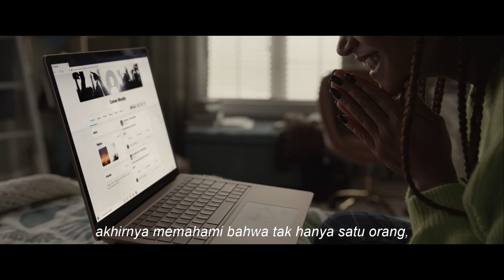Dear Evan Hansen - You'll Be Found Featurette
Para pemeran DearEvanHansenMovie berbicara tentang arti dan dampak dari "You Will Be Found." 💙

Pemeran: Ben Platt, Amy Adams, Julianne Moore, Kaitlyn Dever, Amandla Stenberg, Nik Dodani, Danny Pino, Colton Ryan, DeMarius Copes
Disutradarai oleh:  Stephen Chbosky
Naskah oleh:   Steven Levenson
Musik & Lirik oleh:  Benj Pasek & Justin Paul
Berdasarkan:   The stage musical by Steven Levenson, Benj Pasek & Justin      Paul
Produser:  Marc Platt, Adam Siegel
Produser Eksekutif: Michael Bederman, Steven Levenson, Benj Pasek, Justin Paul

Fenomena Broadway yang menakjubkan dan menentukan generasi menjadi peristiwa sinematik yang membubung tinggi ketika pemenang Tony, Grammy dan Emmy Award Ben Platt mengulangi perannya sebagai siswa sekolah menengah yang cemas dan terisolasi yang menderita karena ingin memahami dan memiliki di tengah kekacauan dan kekejaman zaman media sosial.

Disutradarai oleh pembuat film terkenal Stephen Chbosky (The Perks of Being A Wallflower, Wonder), film ini ditulis untuk layar lebar oleh pemenang acara-acara Tony Steven Levenson dengan musik dan lirik oleh tim penulis lagu pemenang Oscar®, Grammy dan Tony yaitu Benj Pasek & Justin Paul (La La Land, The Greatest Showman).

Menampilkan lagu-lagu pemenang Grammy, termasuk lagu ikonik “You Will Be Found,” “Waving Through a Window,” “For Forever” dan “Words Fail,” Dear Evan Hansen dibintangi enam kali peraih nominasi Oscar® Amy Adams, pemenang Oscar® Julianne Moore, Kaitlyn Dever (Booksmart), Amandla Stenberg (The Hate U Give), Colton Ryan (Apple TV+'s Little Voice), Nik Dodani (Netflix's Atypical), DeMarius Copes (Broadway's Mean Girls) dan Danny Pino (NBC's Law & Order: Special Victims Unit).

Dear Evan Hansen diproduseri oleh Marc Platt (La La Land, Into the Woods, Mary Poppins Returns) dan Adam Siegel (2 Guns, Drive), dan diproduseri oleh Michael Bederman, Steven Levenson, Benj Pasek dan Justin Paul. Universal Pictures akan mendistribusikan film tersebut di seluruh dunia.